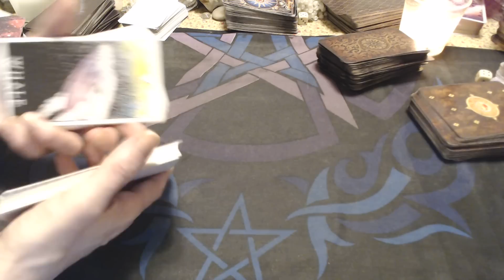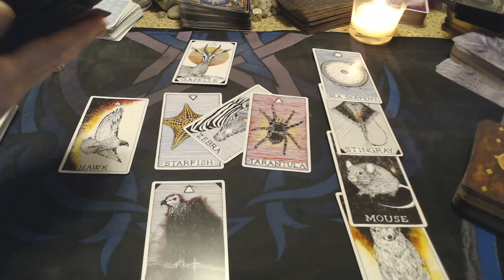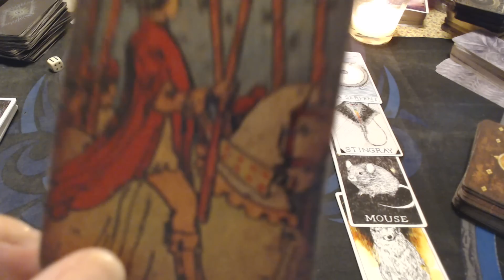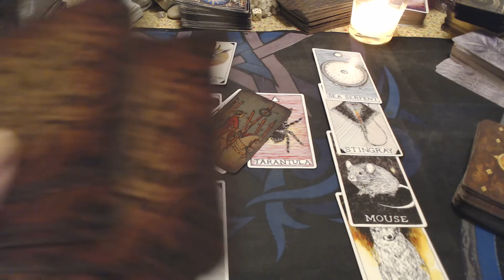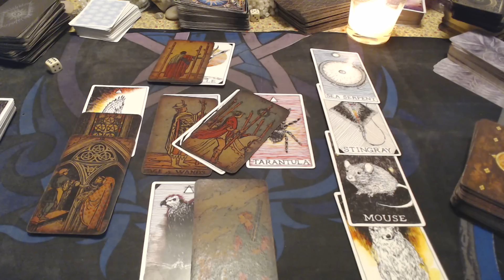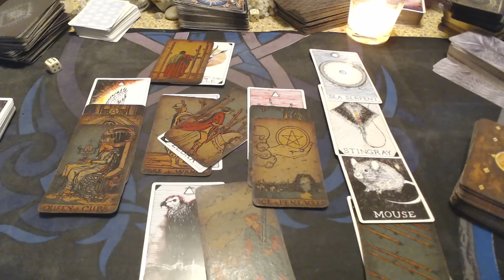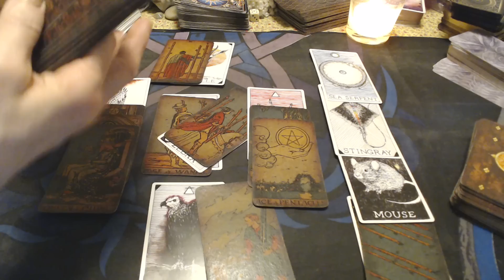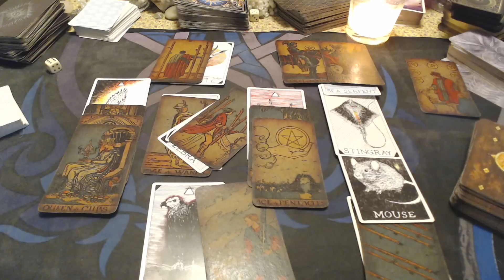AQUARIUS! HUGE CAREER OPPORTUNITY COMING UP! DO NOT TURN THIS DOWN! AN EXCITING NEW PERSON INCLUDED🔥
💥🔮🃏ZOOM SPECIAL STARTING TODAY! MAY 3-7, A 90 MINUTE SESSION FOR $70🤩💲
Please go to this link👇⬇🔽 and pay 💰 first:

The  Zooms💃💃 can be done within a few hours of payment if no-one else is before you,😀🔮

HOW MUCH DO MY READINGS COST?..

 The 15-30 minute pre-recorded reading (which takes approx. 3-5 days to be emailed to you) is $30 US

 The one-on-one Zoom💃💃 (within a few hours of payment if no-one else is before you,😀🔮)  is $100 per 60 minutes; they do go by fast, so please pay what you feel is realistic ⌚wise.